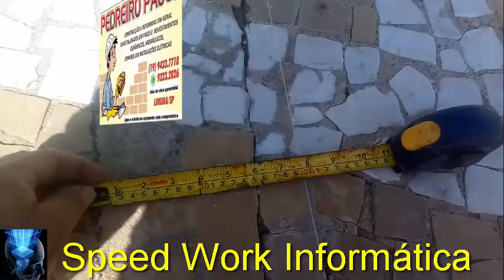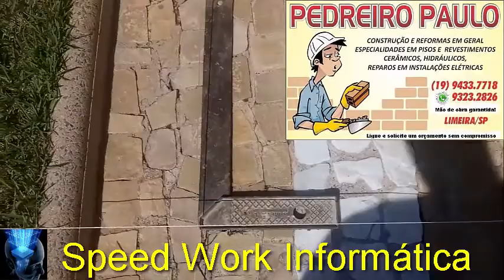Dúvidas na hora de tirar esquadro na construção de muros assistam este vídeo primeiro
►►Leiam◄◄

Neste vídeo vocês vão conferir como devemos proceder na hora de  tirar o esquadro na hora de construir muros. Confiram muitas dicas e sugestões, que vão lhe ajudar nesta questão.